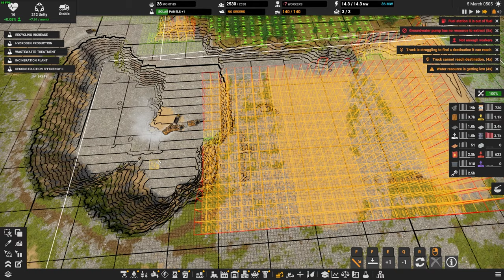Level 3 Oil Refining and Cracking Blueprint In Description | Captain Of Industry - EP33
This is Captain Of Industry with JTM Plays! Tune in regularly to watch the complete playthrough of COI Update 1 on admiral difficulty.

Captain Of Industry is on Steam, check out the link below if you would like to play along.